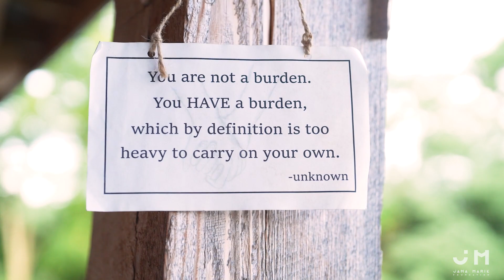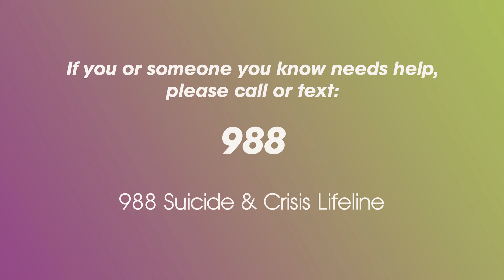An Evening of Hope, Healing, and Remembrance 2023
Content Warning: Discussion of suicide, rape, substance use/addiction, and bullying
Annually on September 10, World Suicide Prevention Awareness Day, Jana Marie Foundation hosts An Evening of Hope, Healing, and Remembrance.

In the state of Pennsylvania, one person dies by suicide approximately every five hours, making it one of the leading causes of death. Suicide is preventable.  Sadly, the prejudice and discrimination often associated with mental health and suicide works against suicide prevention by discouraging persons at risk from seeking lifesaving help, further traumatizing survivors of suicide. This designated month sheds light to the importance of suicide prevention and provides an opportunity for us to join forces with other community organizations and elected officials to help dispel myths and encourage help-seeking behaviors.

We all play a vital role in preventing suicide and saving lives. The impact of suicide can and does affect everyone. By providing a special month dedicated to prevention, we can amplify the unique voices of those affected by suicide and make it known that it is okay to reach out to help and to reach out for help.

Does include Cover Music by Biscuit Jam.